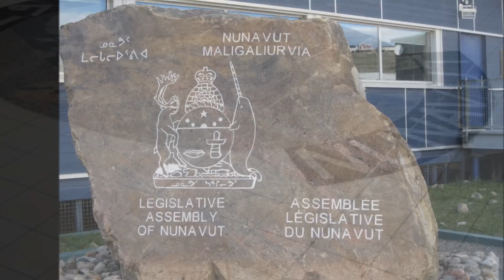Stone carvings & statues, Iqaluit 2011